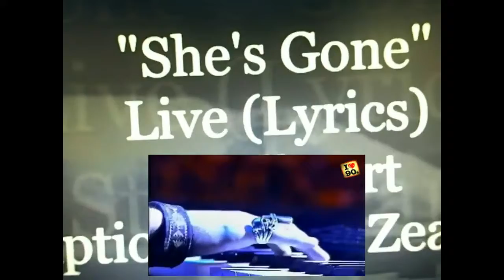she's gone by MatrockSarawak